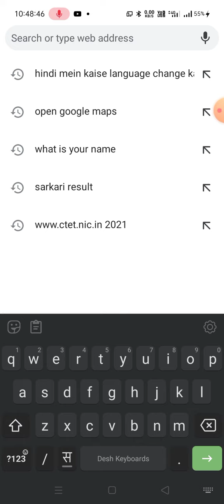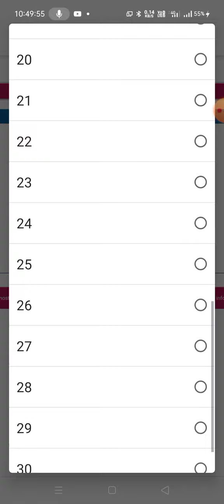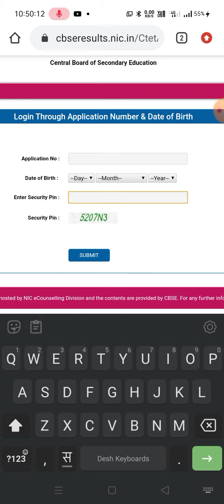2021 December CTET ADMITCARD JARI